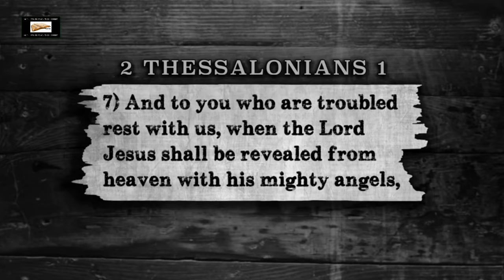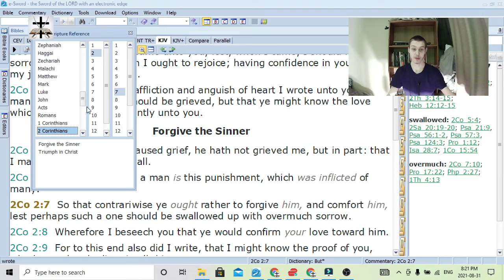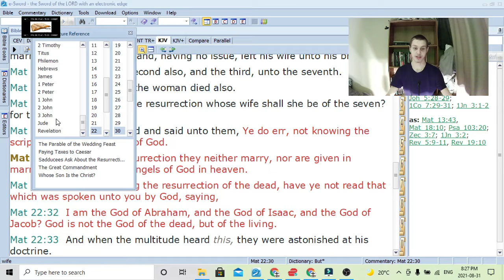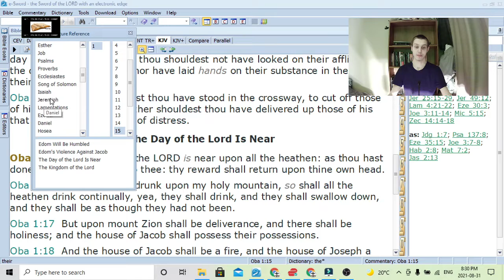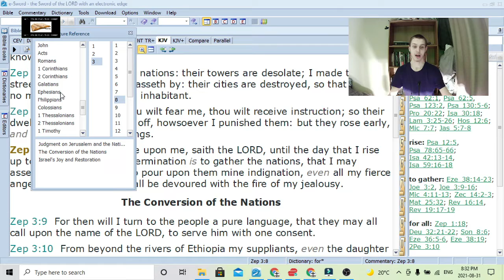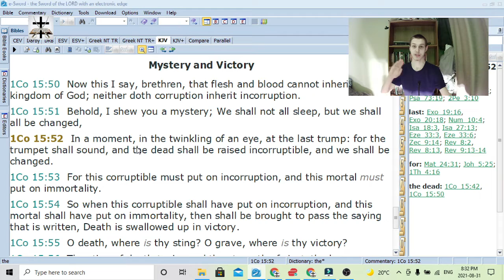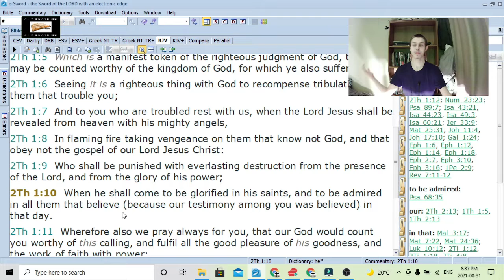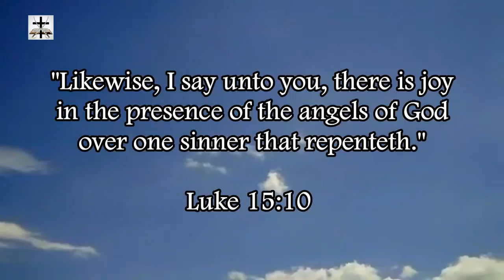Steven Anderson Twists 2 Thessalonians 1:7-10 To Prove His Post-Trib Error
2 Thessalonians 1:7-10 (KJV) - “And to you who are troubled rest with us, when the Lord Jesus shall be revealed from heaven with his mighty angels, (8) In flaming fire taking vengeance on them that know not God, and that obey not the gospel of our Lord Jesus Christ: (9) Who shall be punished with everlasting destruction from the presence of the Lord, and from the glory of his power; (10) When he shall come to be glorified in his saints, and to be admired in all them that believe (because our testimony among you was believed) in that day.”

Verses 7-8 are telling of the events of Revelation 19:11-21, when Jesus will be glorified because of His destruction of the Antichrist and his army, that is why 2 Thessalonians 1:10 says “in that day,” it’s referring to the second coming of Jesus Christ, also called the “day of the Lord” (Isa. 13:4-13, Isa. 34:1-8, Ezek. 30:1-3, Obad. 1:15, Joel 2:29-31, Joel 3:9-16, Mal. 4:5, Zech. 14) which separates it from the rapture.

In verse 10, Jesus Christ is glorified IN his saints, this happens AFTER the resurrection (aka the rapture) of the body of Christ, which occurs BEFORE the time of Jacob’s trouble (Eph. 1:10-14, Rom. 8:23-25, Rom. 11:1-25, 1 Thess. 1:8-10, 1 Thess. 4:13-18, 2 Thess. 2:1-9, and 1 Cor. 15:51-58), and AFTER the body of Christ has gone through the judgment seat of Christ (2 Cor. 5:1-10), and AFTER the marriage supper of the lamb (Rev. 19:6-10).